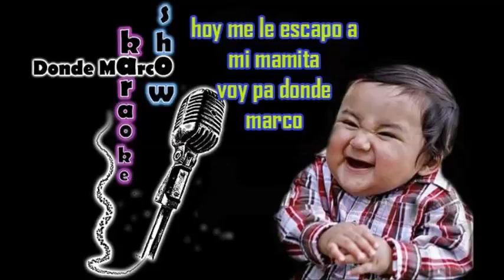Conversando con Michael Jimenez y Marco Mesen